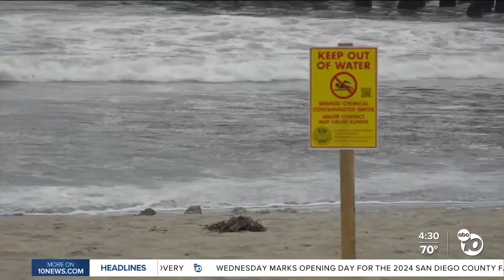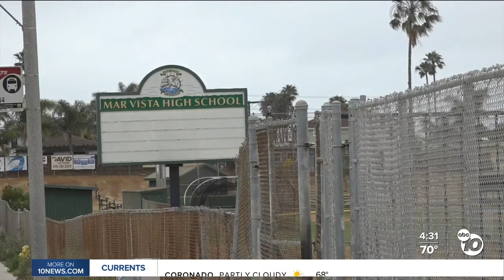Imperial Beach residents struggling to find places to swim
The water at Imperial Beach has been closed for more than two and a half years because of sewage runoff from the Tijuana river.